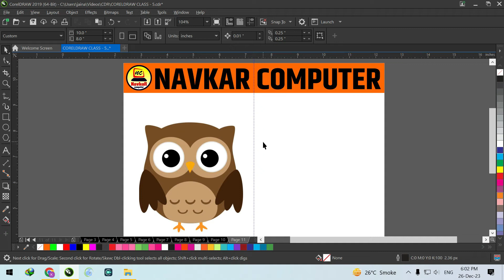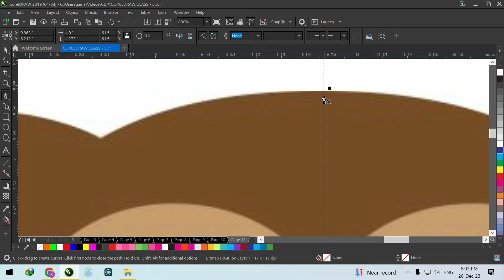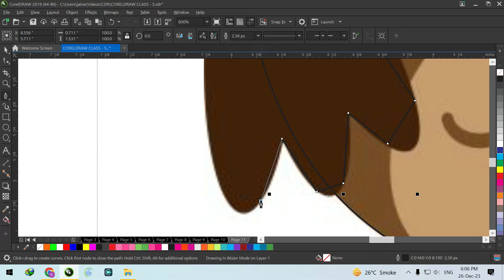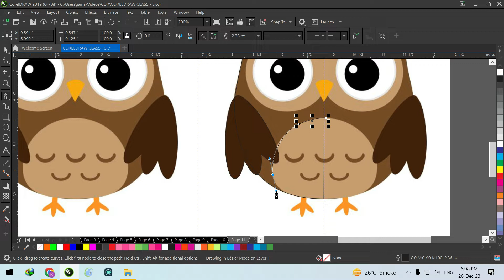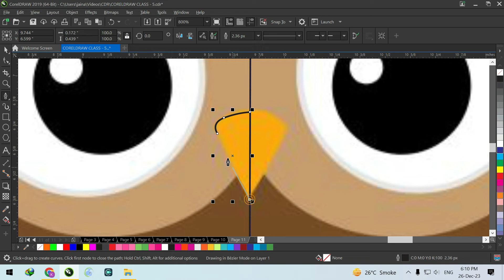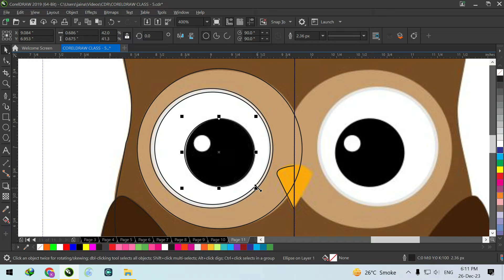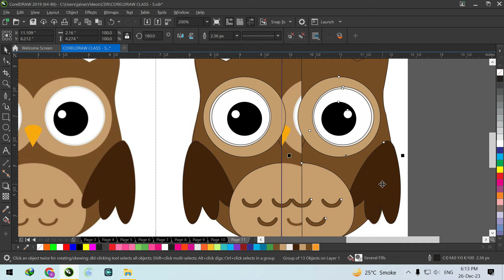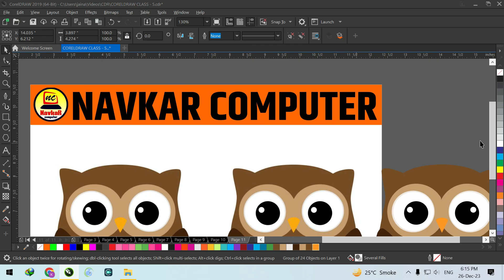ULU KAISE BANAYE CORELDRAW ME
2. Mobile se computer me data transfer kaise kare Computer se mobile me data kaise transfer kare
3. RSCIT (RKCL) COMPUTER COURSE IN HINDI // फ्री कंप्यूटर कोर्स // i-Learn app // RSCIT LMS CLASS – 1

टैली कोर्स के नोट्स डाउनलोड करने के लिए दिए गए लिंक पर क्लिक करे

We always provide useful content on the Navkar Computer channel, here MS Excel tips and tricks, and tips and tricks for MS Word, and Internet tips and tricks, along with the computer related Useful Information Simple language available in Hindi You can visit our website for more information.

Importanr Note : Sometimes All The Images/Pictures Shown In The Video Belongs To The Respected Owners And Not Me.. I Am Not The Owner Of Any Pictures Showed In The Video